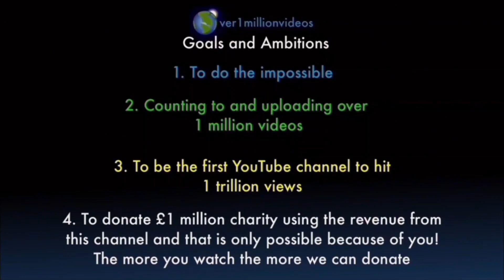Counting to ONE MILLION!!, This is Number 105,081